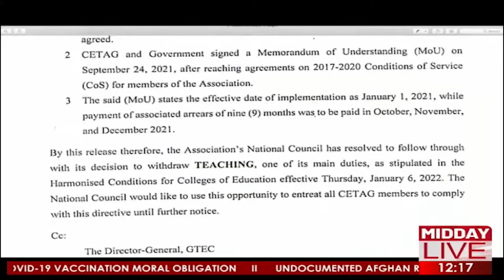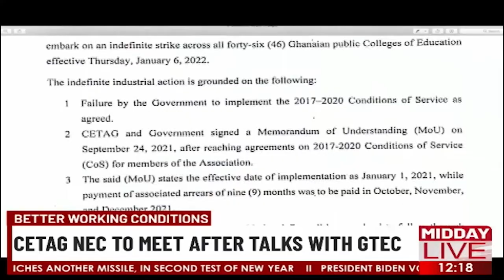8 Persons Arrested In Connection With Child Labour Reports